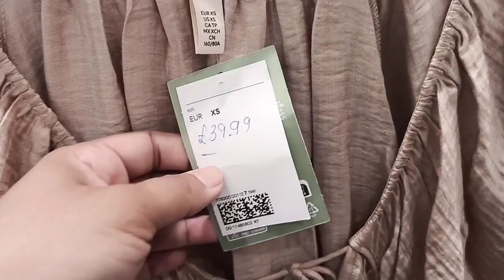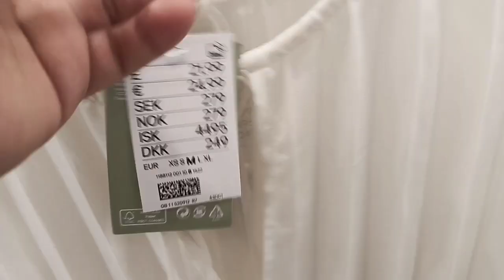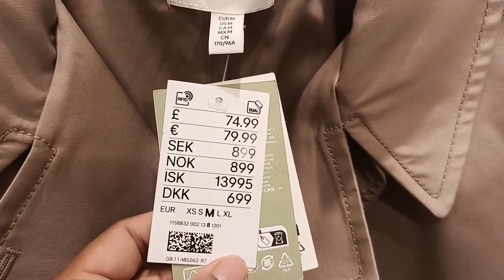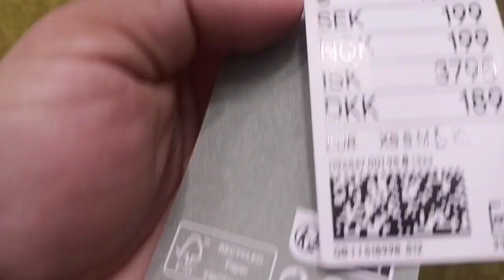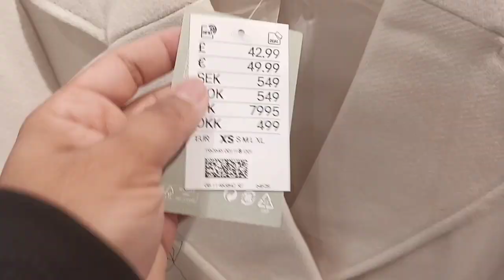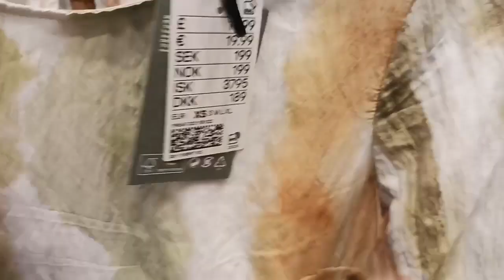H.M new collection in July 2023#new collection#london